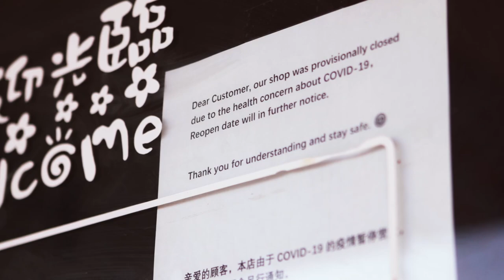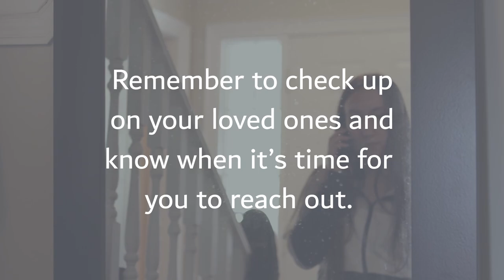1st Best Cinematography DSBNFF 2020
1st 5 Steps to Surviving a Quarantine
By: Hannah - Sir Winston Churchill

2nd Small Acts
By: Grace E.L. Crossley

3rd Ellie
By: Hannah - A.N. Myer